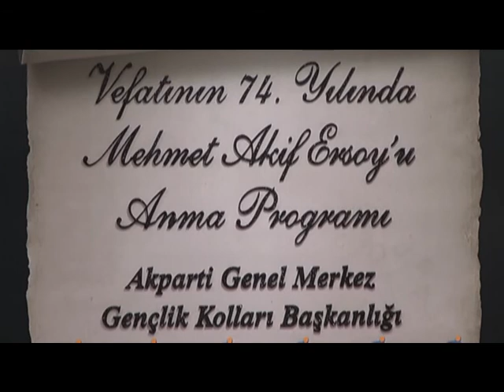BÜLBÜL-ASIMIN NESLİ ABDULLAH ÇALIŞKAN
AK PARTİ KIRŞEHİR MV. VE GENEL BAŞKAN DANIŞMANI ABDULLAH ÇALIŞKAN'IN GENEL MERKEZ GENÇLİK KOLLARI TARAFINDAN DÜZENLENEN MEHMET AKİF ERSOY'U ANMA TÖRENİNDE ÜSTADIN BÜLBÜL ŞİİRİNİ OKUMASI.